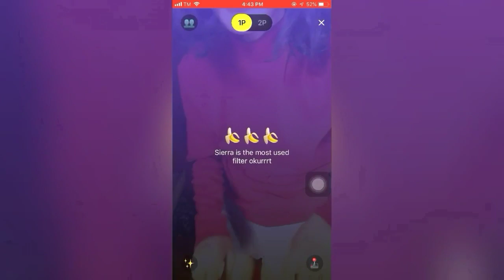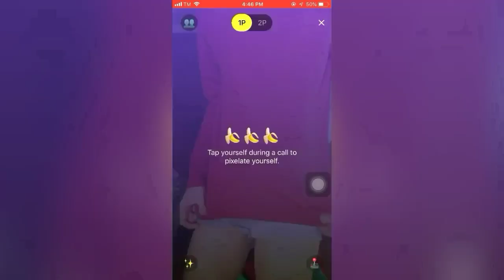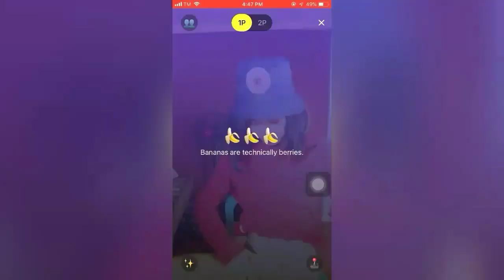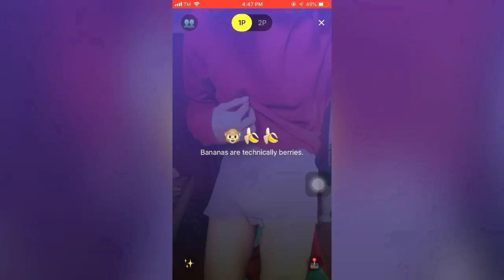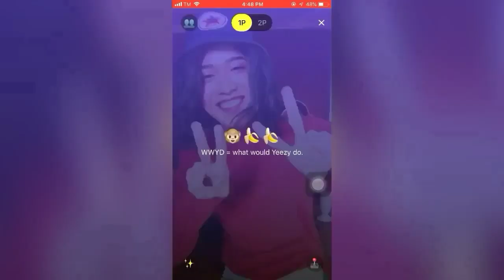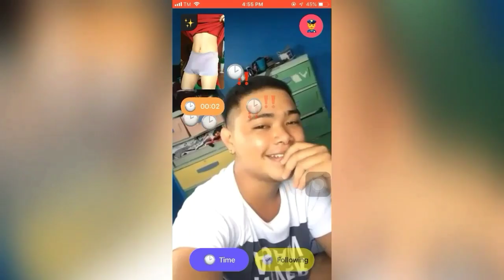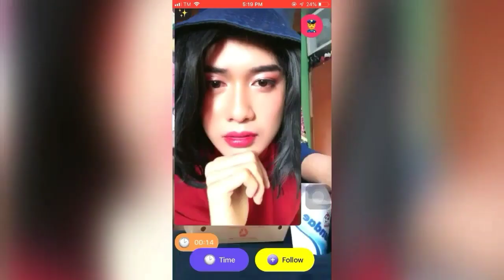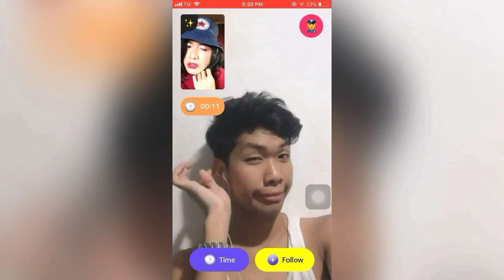NAGPANGGAP NA BABAE SA MONKEY APPS!! Daming nalokong Manyak!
Sencya guy's wlang outro pinag hiwa-hiwalay ko nalng yung video appload kunalng part2 later ty full napo kasi kya nd maedit thank you.😘😘😘